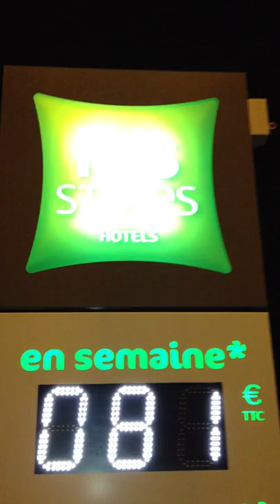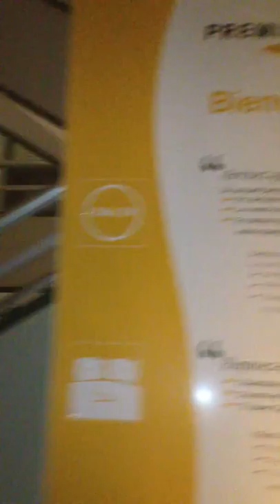BCTM Mission Lindsay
Déplacement à Brive 1er Décembre 2012